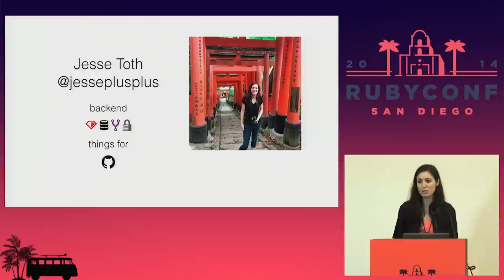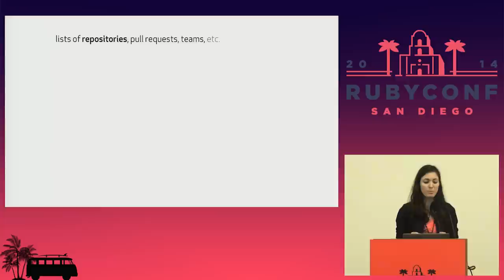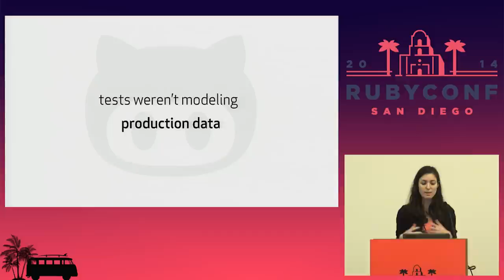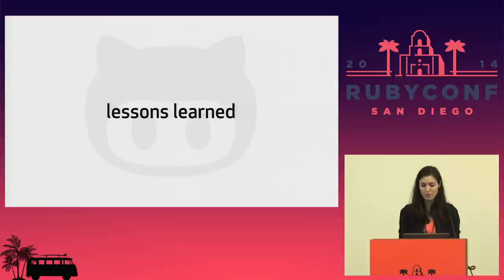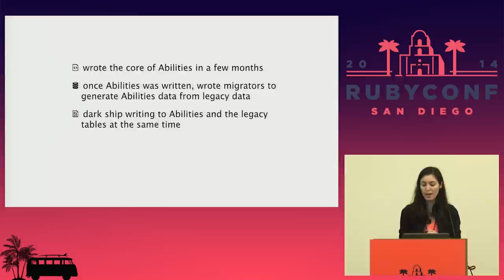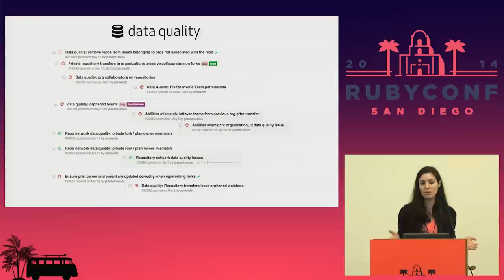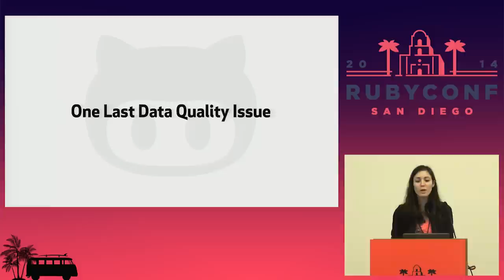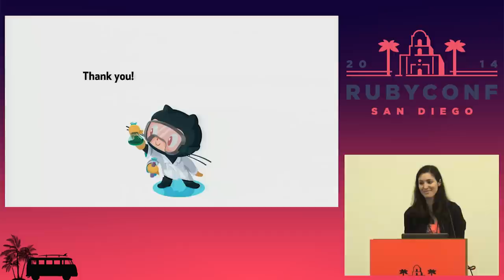RubyConf 2014 - Easy rewrites with ruby and science! by Jesse Toth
Ruby makes it easy to prototype a new data model or codepath in your application and get it into production quickly to test it out. At GitHub, we've built on top of this concept with our open source dat-science gem, which helps measure and validate two codepaths at runtime. This talk will cover how we used this gem and its companion analysis gem to undertake (and complete!) a large-scale rewrite of a critical piece of our Rails app -- the permissions model -- live, side-by-side, and in production.